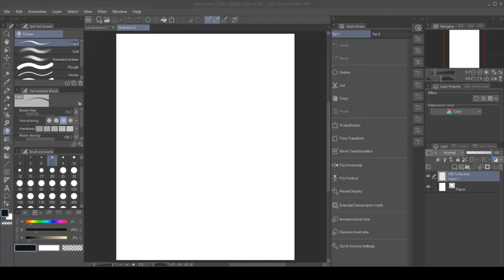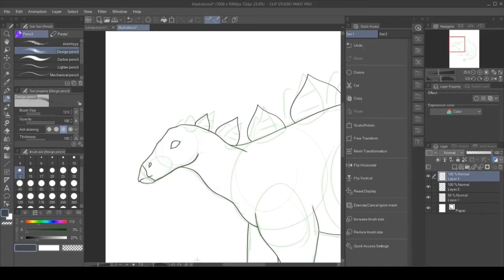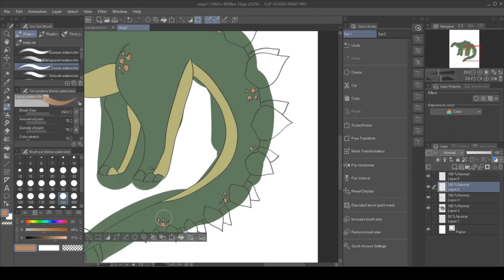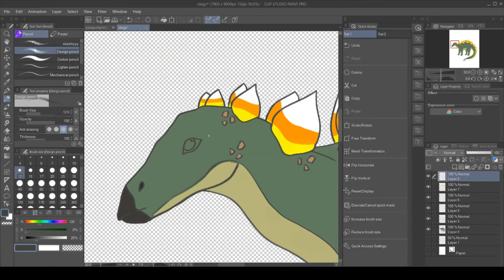Stego-Corn (Stegosaurus) Speed Paint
dino puns anyone ??